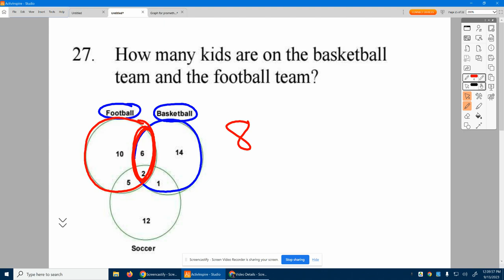Geometry Chapter 2 PT1 #27